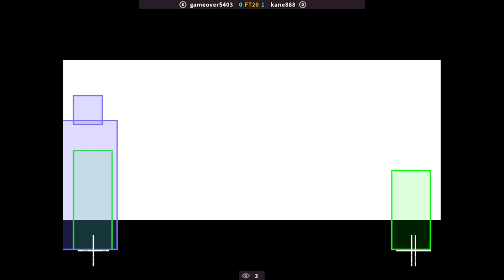KOF 98 - gameover5403 FT20 kane888 | 🇰🇷🇰🇷 Fightcade2